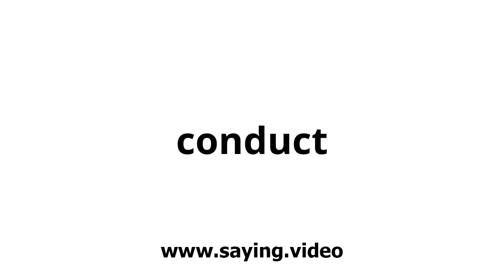How to say conduct in English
A short video showing how to pronounce conduct.